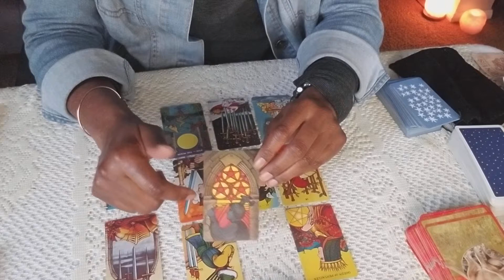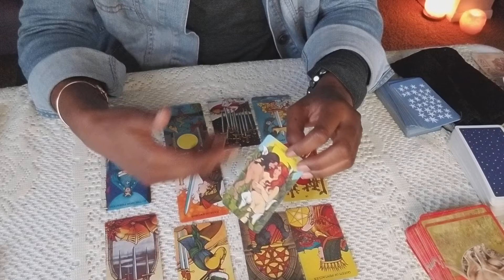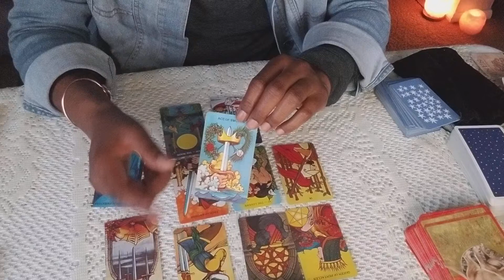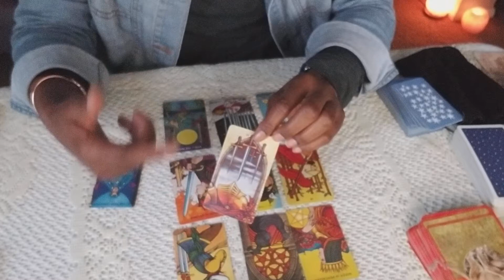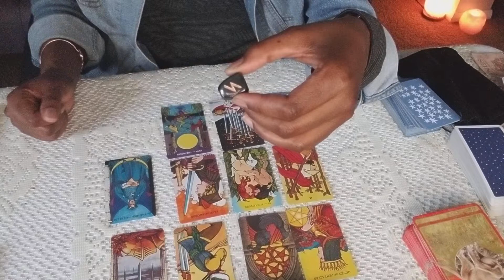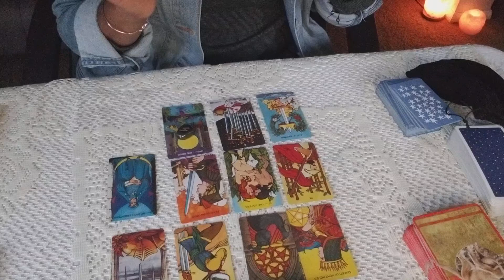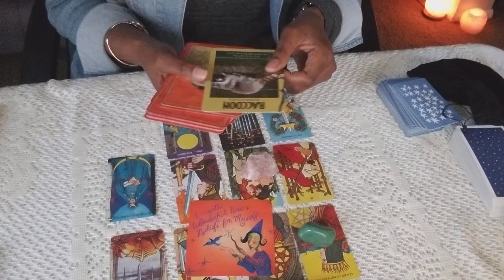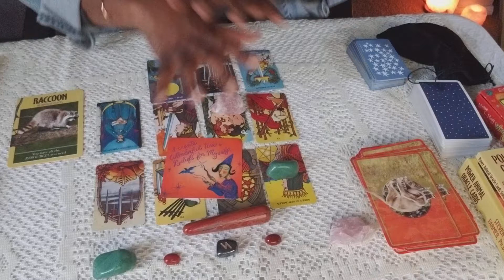TAURUS April 2018 Tarot & LOVE Reading Trust your instincts plan and focus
Cards Used: Morgan - Greer, Power Animal Oracle Cards, Wisdom Cards

Rune: Sowilo- The Sun, Alignment, Benefit